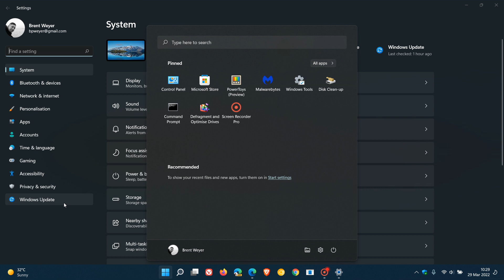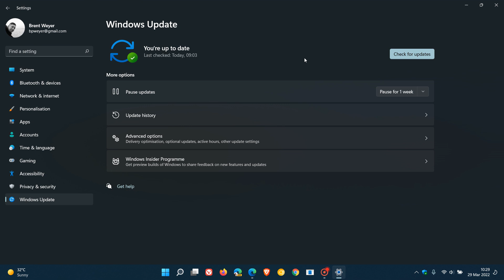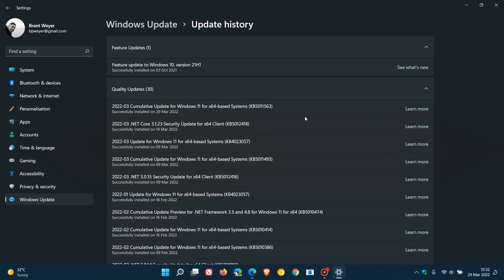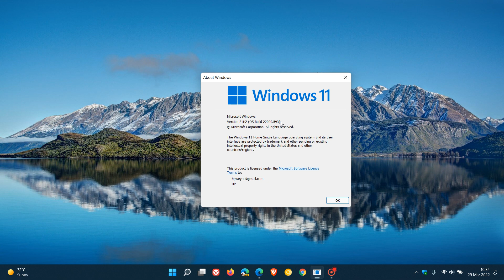Windows 11 update KB5011563 available with new Notifications feature, watermark & numerous bug fixes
This is an optional non-security bug fix update, which carries numerous improvements and takes Windows 11 to build 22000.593. As well as fixing numerous issues, it also introduces an important change to the way notifications work.
KB5011563 was previously released to Windows Insiders, with the preview version now available to install ahead of its full release this coming Patch Tuesday.